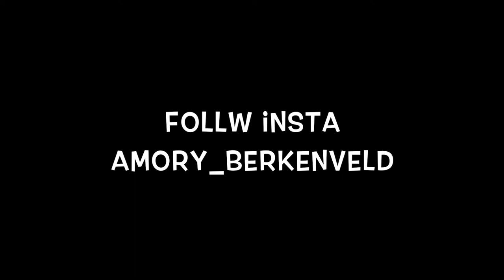THANK U, NEXT - ARIANA GRANDE (COVER) || AMORY BERKENVELD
Yay, EVERY week a new cover!

My name is Amory and every week I'll upload new covers. Just songs I like..Hope you enjoy...

singer